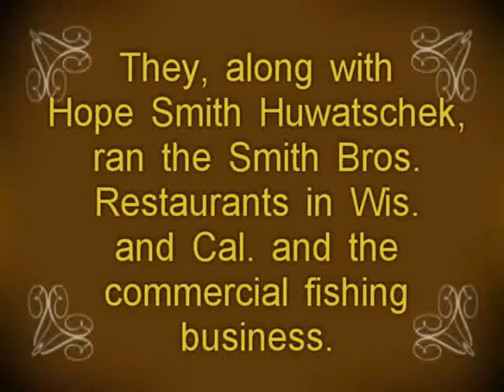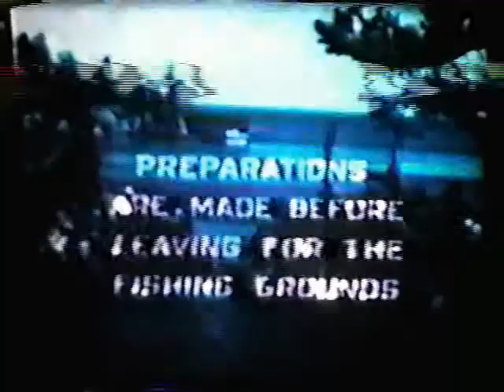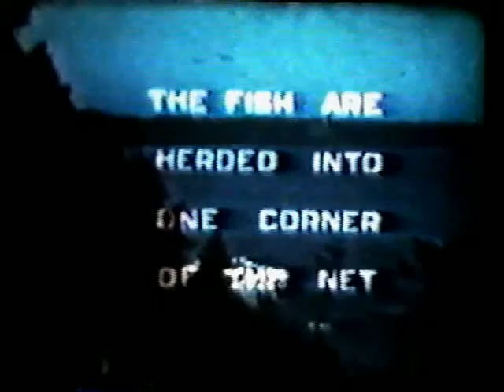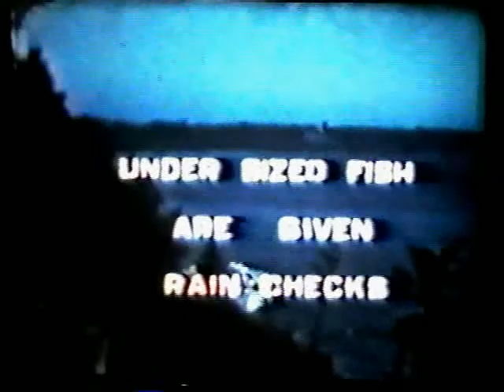Smith Bros Fisheries Michigan's Keweenaw Birch Point Fishery documentary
At the time when Oliver H. Smith, Evelyn C. Smith and Hope Huwatcheck (was Smith) ran the Smith Bros. Fisheries a new operation was being set up in the upper pennisula of Michigan near Lac la Belle on the southern shore of the Keweenaw pennisula (due south of Copper Harbor). This silent documentary was produced to show the labors involved in a pound net operation with some leisure time snuck in for good measure! Forward from Ned L. Huwatschek.